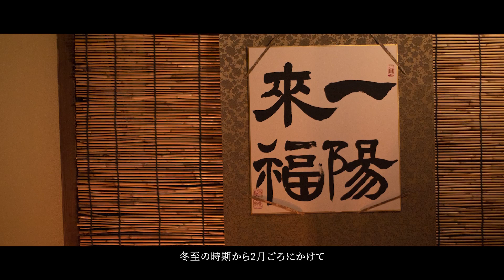Yobanashi Tea Ceremony - Ann's Tea Life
Fengyi Hu
BHA 2021
Ann's Tea Life is a Youtube channel that focuses on Japanese tea ceremony and all Japanese culture related, from pottery, to kimono, to Japanese cuisine. This is our most recent episode introducing a type of tea ceremony that is only held at night. (I work with Ann-sensei, my tea ceremony tutor, on pre-production planning, and I am mainly responsible for filming, editing and subtitle translation.)